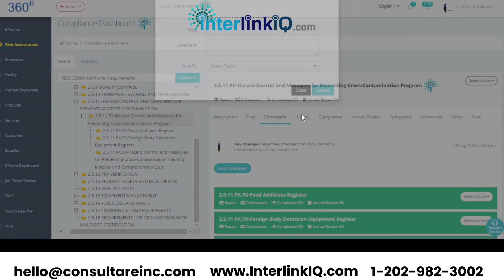Hazard Control and Measures for Preventing Cross Contamination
InterlinkIQ enhances hazard control and prevents cross-contamination with advanced monitoring, real-time alerts, and robust safety measures for secure, compliant operations.